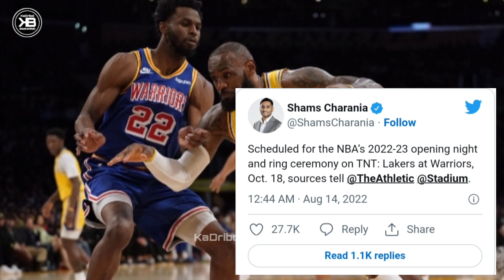BAKIT HINDI PA MAITUTURING NA LAKERS ICON SI LEBRON JAMES?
- Basketball News
- Basketball Rumors
- Basketball Updates
- Basketball Stories
- Basketball Trivia
- Basketball Highlights